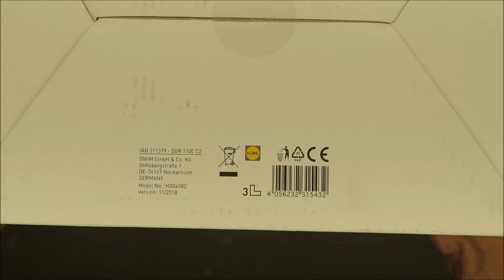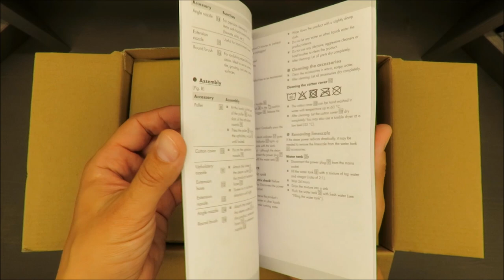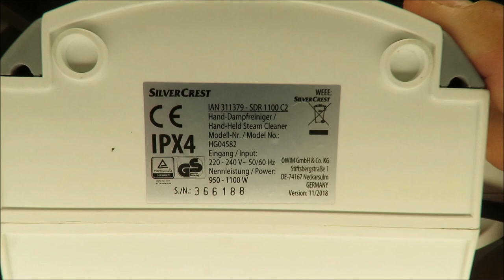SilverCrest Hand-Held Steam Cleaner SDR 1100 C2 UNBOXING (Lidl 350 ml 1100W)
IAN: 311379

Features
Hand-Held Steam Cleaner
Produces a powerful jet of steam for a deep clean
Cleans, disinfects and degreases
For shiny taps, basins, mirrors, tiles and rims
For refreshing upholstery and textiles
Thorough dirt removal even in hard-to-reach areas
For all steam-resistant surfaces such as glass, ceramic, masonry, metal and enamel

Technical data
Rated voltage/frequency: 220–240 V∼, 50/60 Hz
Power consumption: 950-1100 W
Water tank capacity: 350 ml (250 ml fill
capacity)
Measuring cup capacity: 250 ml fill capacity
Protection class: I
Ingress protection class: IPX4 (splash proof)